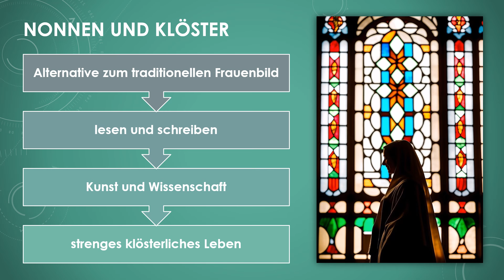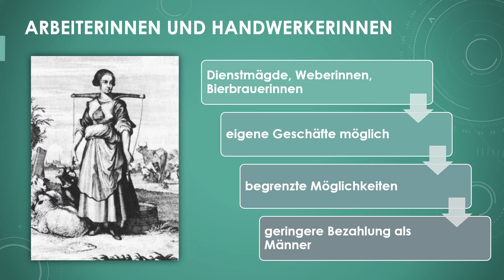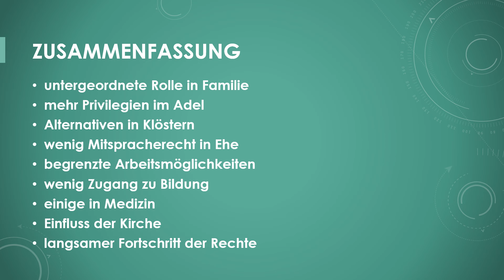Rolle der Frau im Mittelalter einfach und kurz erklärt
Erfahre in weniger als 4 Minuten, was du über die Rolle der Frau im Mittelalter wissen solltest!

Du erfährst von ihren alltäglichen Aufgaben über gesellschaftliche Normen bis hin zu einflussreichen Frauenfiguren, die die Geschichte prägten. Entdecke, wie Frauen in verschiedenen Schichten lebten und welche Herausforderungen und Möglichkeiten sie hatten!